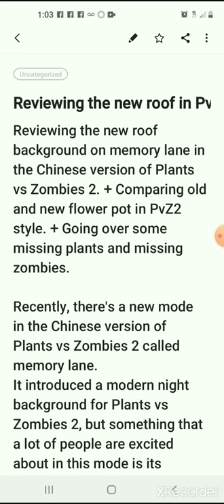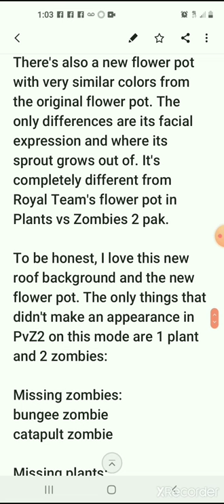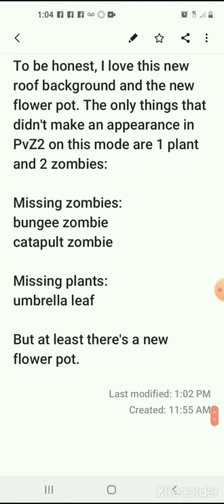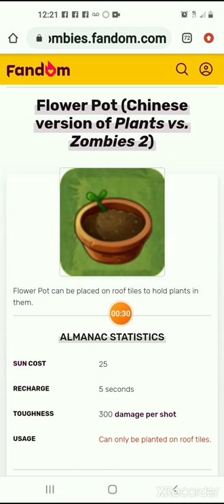Comparing old and new roof and flower pot (Read the description for full title) | Plants vs Zombies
Full title name:
Reviewing the new roof background on memory lane in the Chinese version of Plants vs Zombies 2. + Comparing old and new flower pot in PvZ2 style. + Going over some missing plants and missing zombies.

Recently, there's a new mode in the Chinese version of Plants vs Zombies 2 called memory lane.
It introduced a modern night background as well as a modern roof background for Plants vs Zombies 2, but something that I believe a lot of people are excited about in this mode is its modern roof background. Believe it or not? It's a roof level in Plants vs Zombies 2!

There's also a new flower pot with very similar colors from the original flower pot. The only differences are its facial expression and where its sprout grows out of. It's completely different from Royal Team's flower pot in Plants vs Zombies 2 pak.

To be honest, I love this new roof background and the new flower pot. The only things that didn't make an appearance in PvZ2 on this mode are 1 plant and 2 zombies:

Missing zombies:
bungee zombie
catapult zombie

Missing plants:
umbrella leaf

But at least there's a new flower pot.

Chapters:
00:00 Main information
02:16 New roof
02:30 New flower pot
03:07 Royal Team's roof and flower pot in PvZ2 pak in-game
03:35 Roof and flower pot in PvZ2C in-game (memory lane)
03:49 Missing zombie: bungee zombie
04:04 Missing zombie: catapult zombie
04:22 Missing plant: umbrella leaf

Do you like the new roof background and the new flower pot, or prefer Royal Team's version?

No YouTube guidelines violations are intended.

By the way, I was using a little bit of Fandom to show some of the new images.

Notes:
I did forget to show what the umbrella leaf looks like when deflecting a basketball from the catapult zombie, sorry, its animation is pretty much the same animation as deflecting a bungee zombie, so I just showed that instead.
I forgot to show the ladder zombie in this video since he is also part of the roof level. Thanks to @lankylank274 for reminding me that I didn't put the ladder zombie in this video.

This is my first 4 minute video.

For those who are watching my channel and have never played Plants vs Zombies, here's where you can read more about the game: